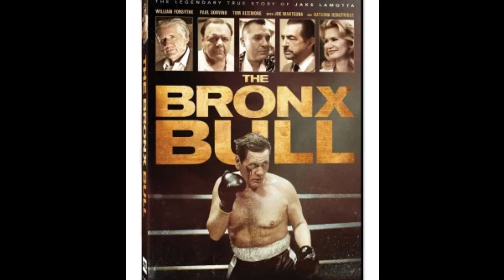Who will inherit property of Tom Sizemore ? Tom Sizemore net worth.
Tom Sizemore is a talented American actor and producer who has appeared in numerous hit films over the years. But just how much is he worth? In this video, we take a deep dive into Tom Sizemore's net worth and explore the sources of his wealth.

We start by looking at Tom Sizemore's early life and career, including his breakthrough role in the 1993 film "True Romance." From there, we examine his filmography and discuss some of his most successful movies, including "Saving Private Ryan," "Black Hawk Down," and "Heat."

But acting is not the only source of Tom Sizemore's income. We also look at his earnings from producing and directing, as well as any endorsements or brand partnerships he may have. Additionally, we discuss some of the financial setbacks and legal issues that have impacted his net worth over the years.

By the end of this video, you'll have a comprehensive understanding of Tom Sizemore's net worth and the factors that have contributed to his financial success. So, if you're a fan of this talented actor or simply curious about celebrity net worths, this video is for you!